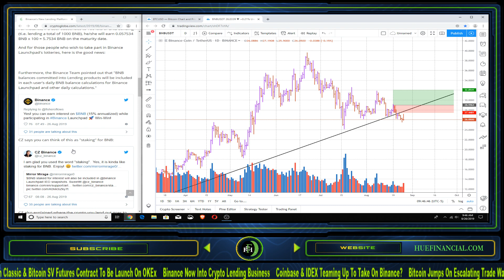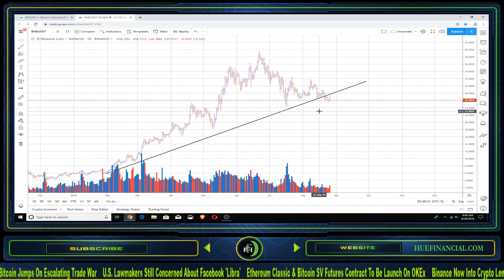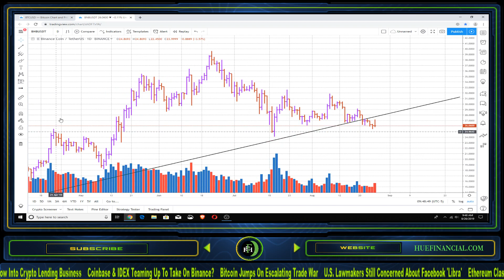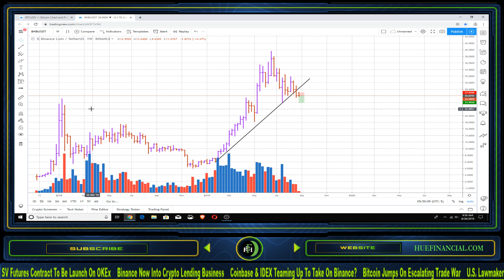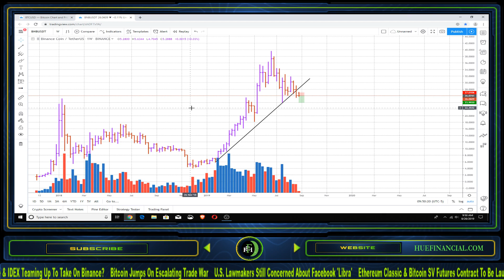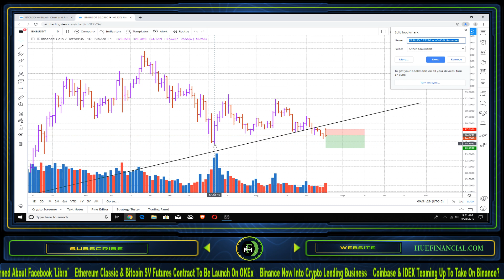BINANCE LENDING PRICE PREDICTION - GET PAID 15% WHILE YOU SLEEP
Binance lending platform price prediction.  Today Binance announced that is going to have a lending platform.  A platform to where individuals can earn up to 15% in Binance Coin, Tether, or Ethereum Classic.  We'll take a look to see if the price will move higher on this news.